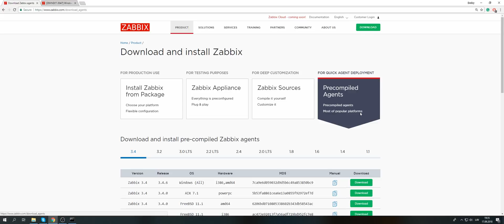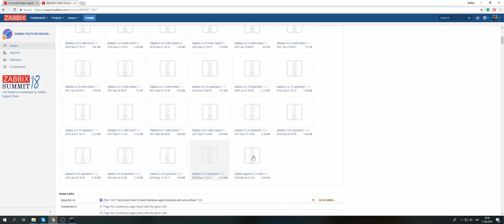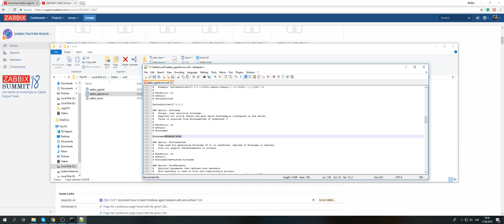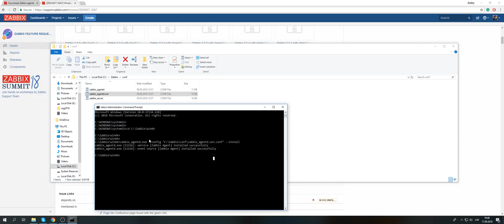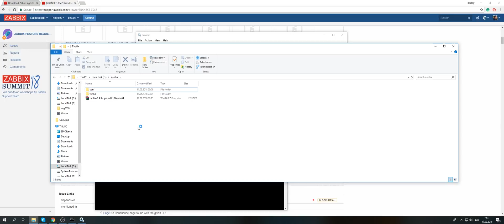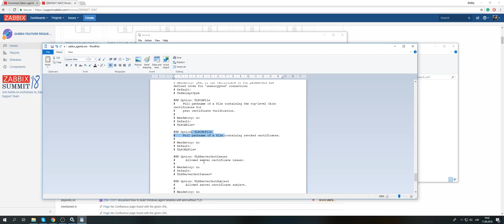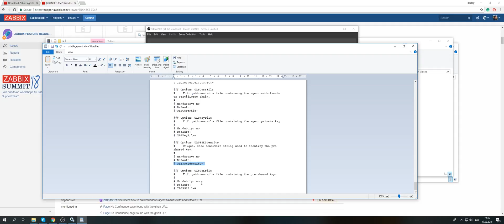Zabbix Agent on Windows with Encryption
👉 Check Out Zabbix Academy for Official Zabbix Training Courses